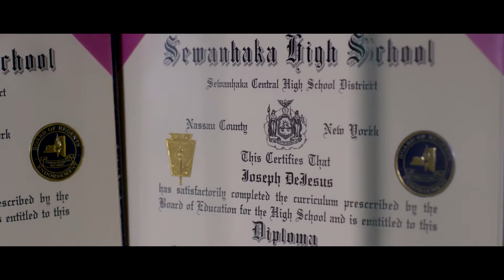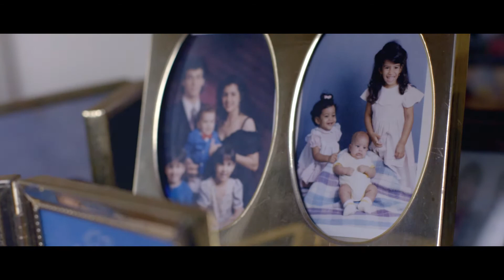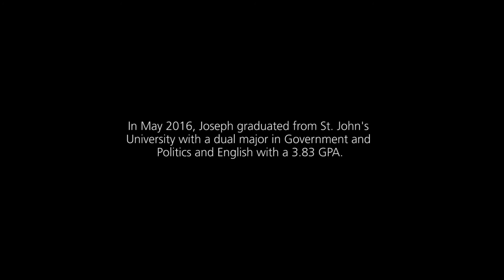A Portrait of Perseverance | Joseph De Jesus '16C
Legally blind since birth, Joe DeJesus '16C was able to overcome this obstacle and excel as an undergraduate at St. John’s University. He graduated summa cum laude with a double major in English and government and politics and is currently enrolled at Harvard Law School.